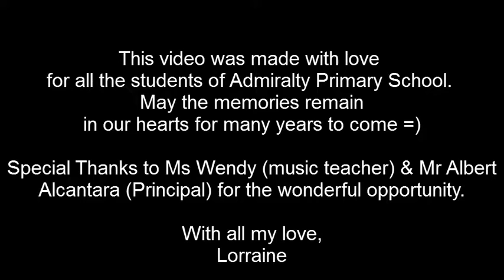Admiralty Primary School NDP 2011_Lorraine Tan 陈莉芯_My Singapore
8 Aug 2011
Lorraine at Admiralty Primary School's National Day Celebration. She shared with students her self-composed song " My Singapore". This video is her gift for all students =) Thank you to principal Mr Robert Alcantara for the invite!